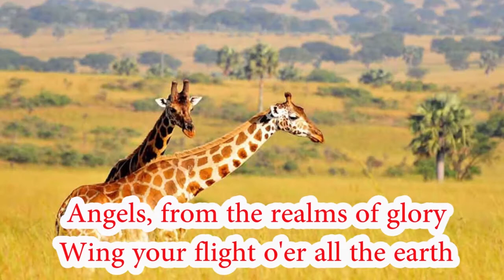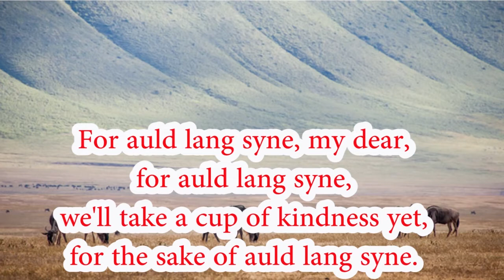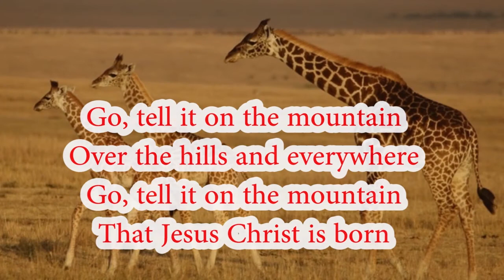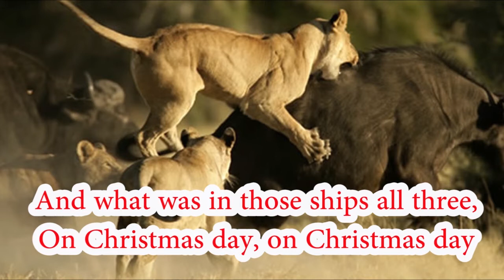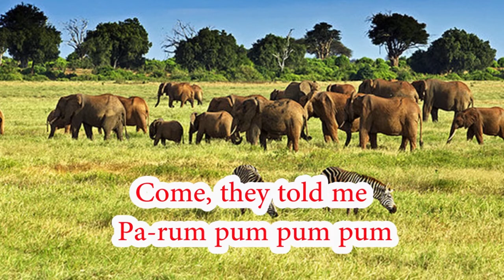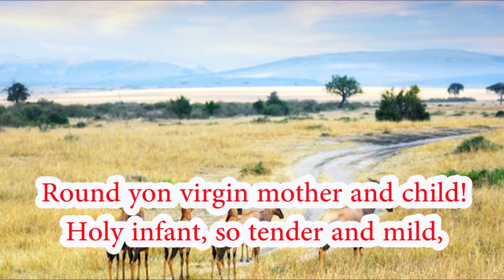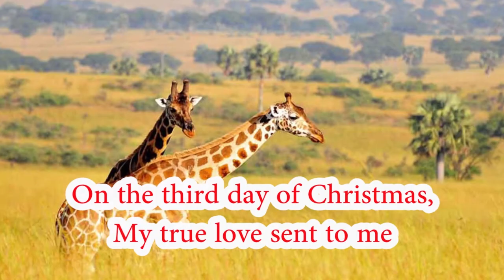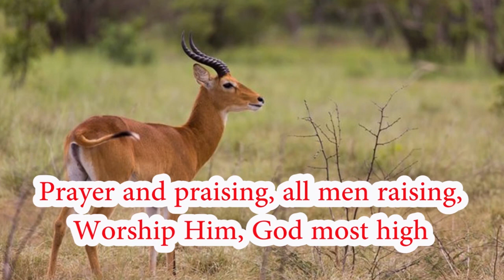Best Top 20 Christmas Songs and Carols of All Time with Lyrics 2024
Best Christmas Songs of All Time is a collection of top twenty Traditional Christmas Songs and Best Classic Christmas carols ever, usually sung during the Christmas season, Noel and Christmastide.

Here We Come A-Caroling
Jingle Bells
O Come, O Come, Emanuel
Oh Happy Day on Christmas Day
O Holy Night
Ring Ring Ring the Bells
Silent Night
When Christ was born on Christmas Day
While Shepherds Watched